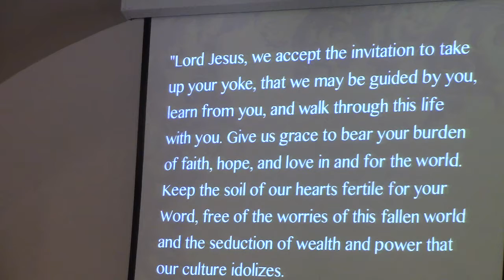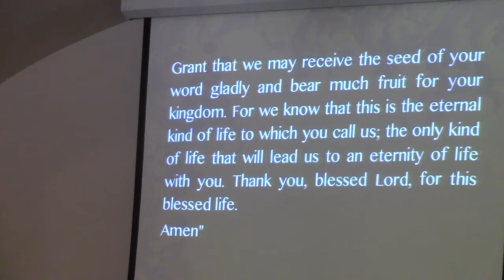Plowing and the Planting